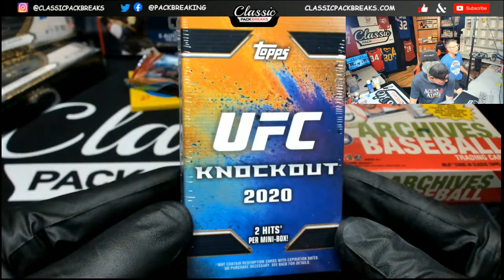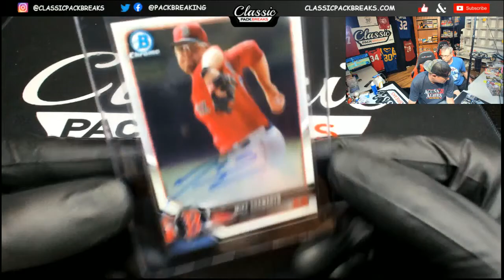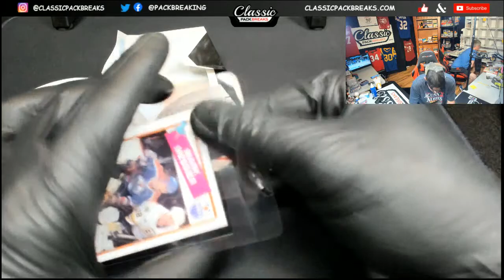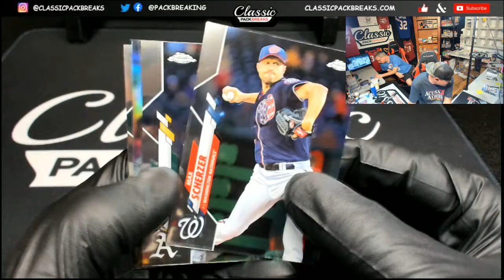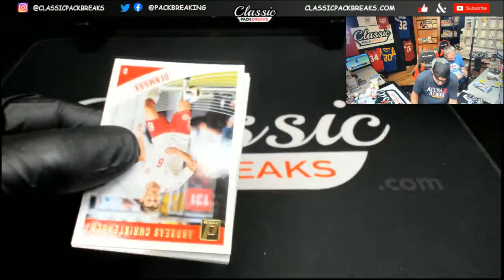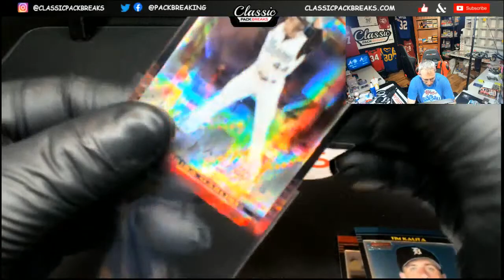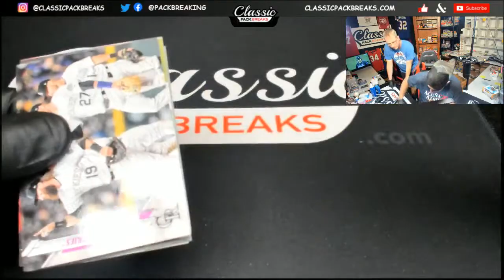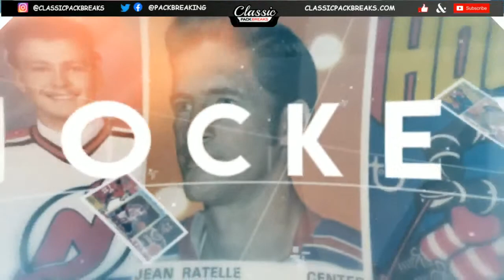LIVE MUSEUM COLLECTION AND MORE- JOIN us at classicpackbreaks.com 9-1-20